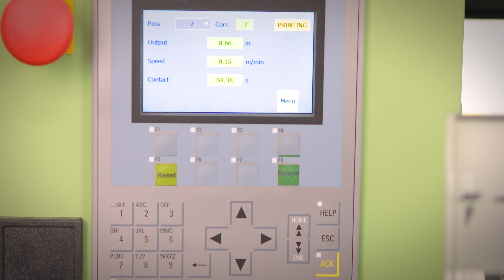How To Enhance Your Brand with Printed Logo Labels | Wunderlabel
Unleash the power of branding with Wunderlabel Printed Logo Labels! In this captivating image-video, we take you behind the scenes of our manufacturing process and demonstrate the seamless application of our custom logo labels.

Experience the craftsmanship and attention to detail that goes into every label we produce. From design conception to final printing, witness the precision and quality that define Wunderlabel's Printed Logo Labels.

Learn how our labels add a touch of professionalism and distinction to your products, whether you're a fashion designer, textile manufacturer, or small business owner. Our labels are not just accessories—they're a statement of quality and authenticity.

Discover the versatility of our labels as we showcase various application methods, including sewing and heat sealing. Whether you prefer a classic sewn-on look or a modern heat-sealed finish, our labels seamlessly integrate with your products, adding value and branding appeal.

Join us on a journey of creativity and innovation as we demonstrate the endless possibilities of Wunderlabel Printed Logo Labels. Elevate your brand image and leave a lasting impression with our premium labeling solutions.

Watch now to see how Wunderlabel brings your brand to life with Printed Logo Labels!

Want to know more about this topic? Make sure to check out our Blog to learn more about Wunderlabel and our products

Wunderlabel for All Your Branding Needs:
Are you ready to take your branding to the next level? Our range of products extends far beyond just custom ribbons. You will find personalized printed and woven labels in a variety of sizes and materials, customizable paper hang tags, fun logo stickers, and more in the online shop.

We believe that high-quality products are the result of using only the finest materials which are produced in a safe, responsible and transparent manner. Keep us in mind for branding products such as:
- Woven Labels
- Tyvek Labels
- Stickers
- Hang Tags
- Wristbands

Give Wunderlabel a try for superior quality, affordable prices, and top-notch customer service. If you need help creating your own customizable products, give us a call. Our knowledgeable customer service team is always happy to help.